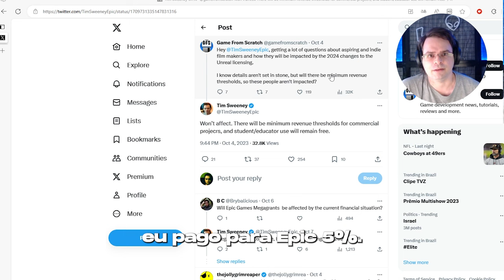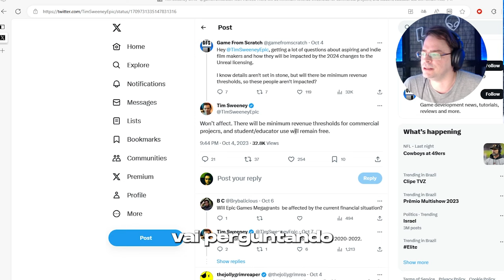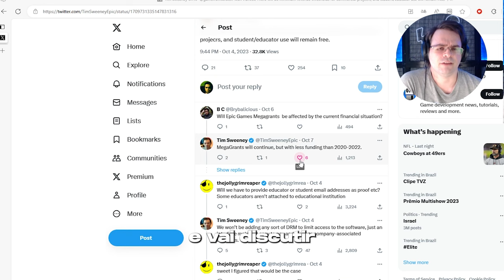Unreal Engine será paga em 2024?